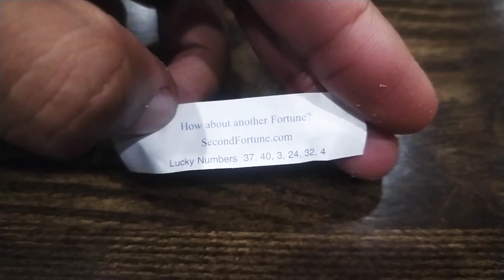Sky Buffet (Comida Chinesa) 05/12/21